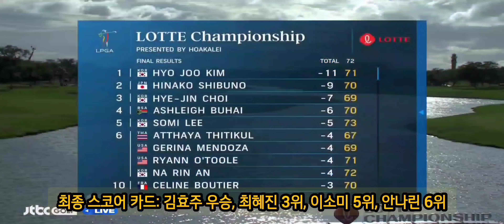김효주선수 LPGA 우승.!! 우승을 확정시키는 환상적인 어프로치 샷.!! (18홀 세번째 샷)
김효주 선수의 우승을 확정시키는 환상적인 어프로치 샷.!!입니다. (18홀 세번째 샷)

김효주 선수의 LPGA 우승을 축하드립니다.

관련 블로그 글:

김효주선수 11개월만에 LPGA 롯데 챔피언십 우승(22/4/17), 통상 5승 달성. 축하축하.!!